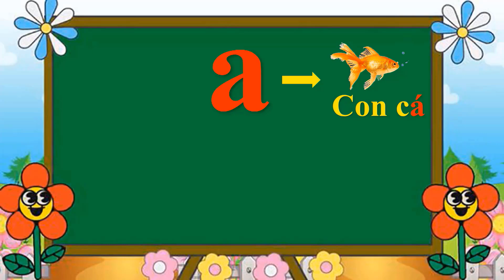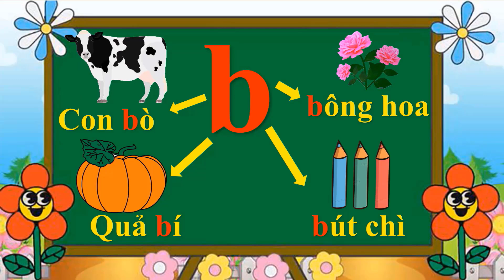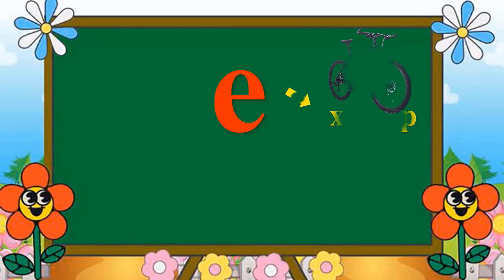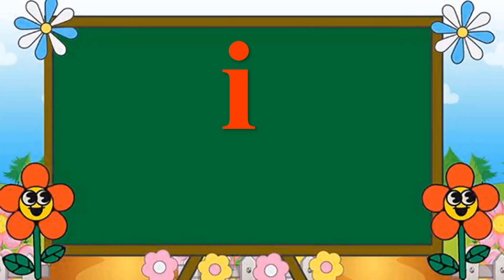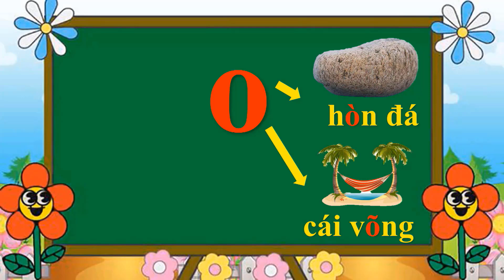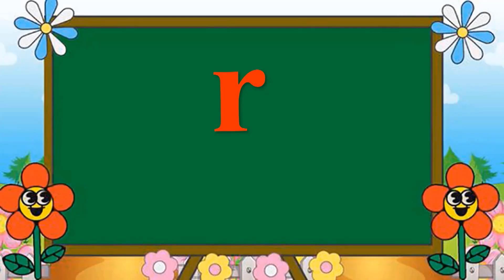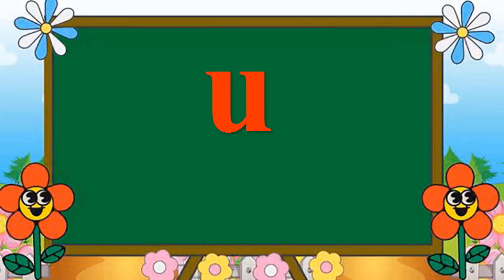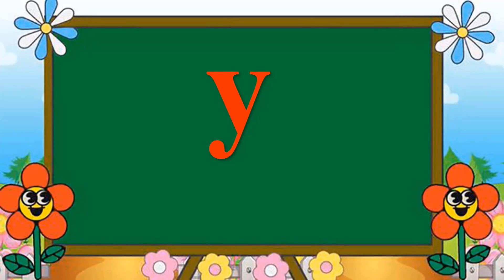Bảng chữ cái | Tập đọc bảng chữ cái tiếng Việt | Tôi Là Phúc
Tập đọc bảng chữ cái tiếng Việt là bước đầu tiên giúp bé làm quen với chữ tiếng Việt, giúp học sinh lớp 1 nhanh chóng theo kịp chương trình. Tôi Là Phúc tạo ra Video dạy bé học bảng chữ cái tiếng Việt và học song ngữ Anh - Việt qua hình ảnh các con vật.